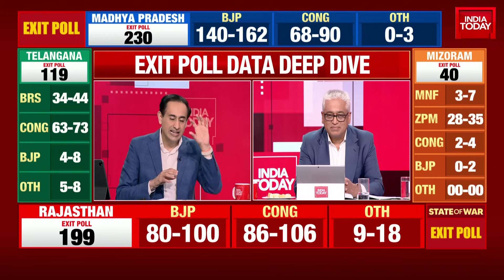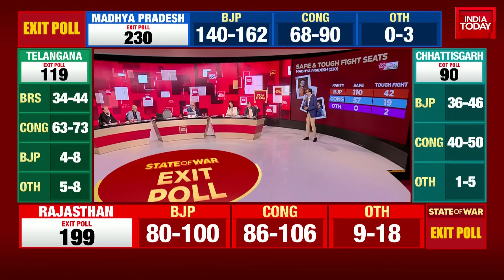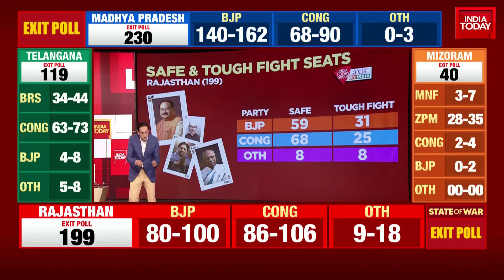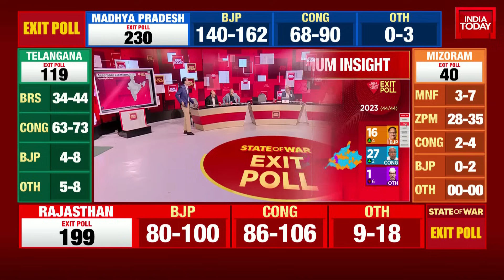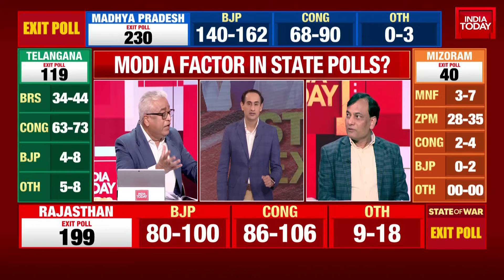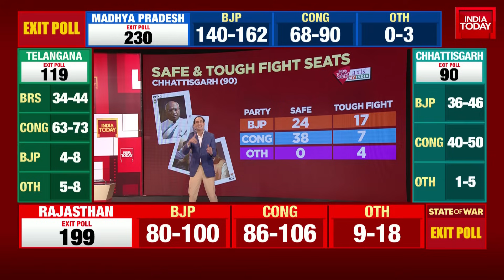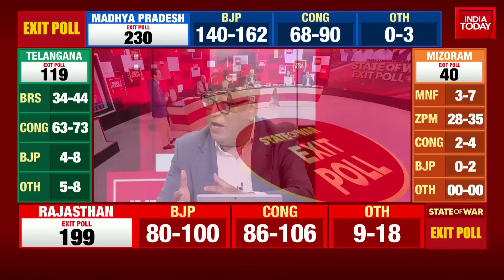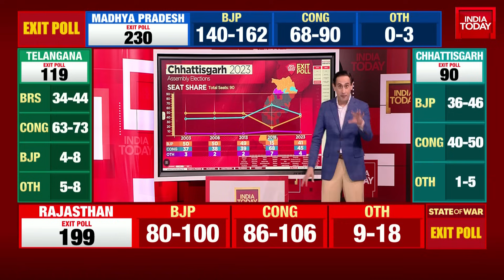India Today Exit Poll: Rajdeep Sardesai And Rahul Kanwal Decodes The Big Picture Of Election 2023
Exit Poll 2023: Join India Today's Top Editors- Rahul Kanwal & Rajdeep Sardsai as they get you the Exact Polls for Chhattisgarh, Madhya Pradesh, Rajasthan, Tealangana & Mizoram. The 2023 Elections are being viewed as a semi final to the 2024 Lok Sabha Elections. Who will win these States? Can Congress Beat BJP to get more states under their belt?

Chhattisgarh witnessed 76.31 per cent voter turnout in the 2023 assembly elections for its 90 seats. The first phase, covering 20 seats, recorded an impressive 78 per cent voter turnout, while the second phase, encompassing 70 seats, saw 75.88 per cent polling. Although slightly lower than the 2018 assembly polls, where the state registered a 76.88 per cent voter turnout, Chhattisgarh displayed robust participation by its electorate.
Rajasthan recorded 75.45 per cent voter turnout in the recent assembly polls. This figure marks a marginal increase from the 2018 elections, where the state recorded a turnout of 74.71 per cent.

Madhya Pradesh recorded a notable 77.15 per cent voter turnout in the assembly polls, reflecting a 1.52 per cent increase compared to the 2018 elections.